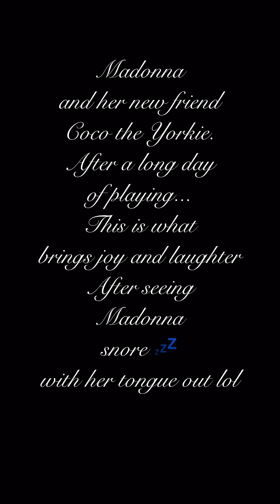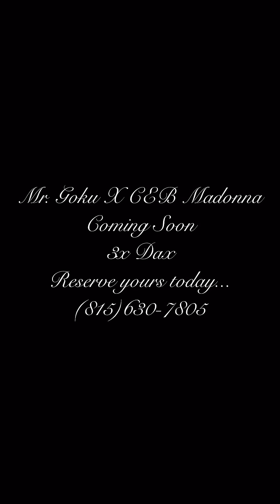MR. GOKU X CEB MADONNA | 3X DAX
92FIVE'S MR.GOKU OF IGBZ X CEB MADONNA | 3X DAX
FOR FURTHER INFORMATION ON THIS BREEDING AND